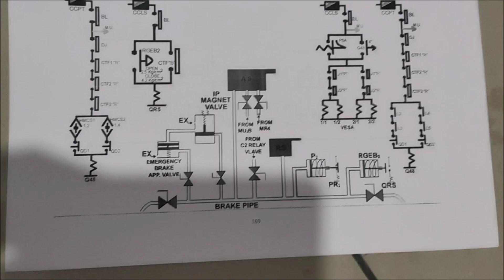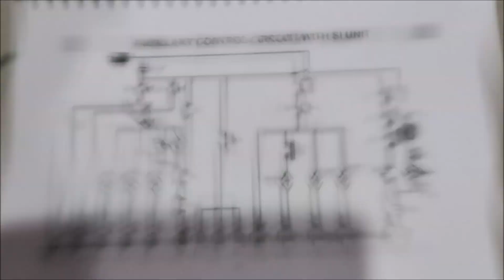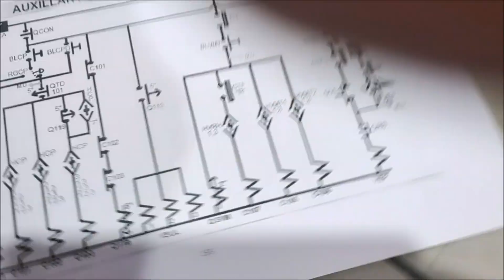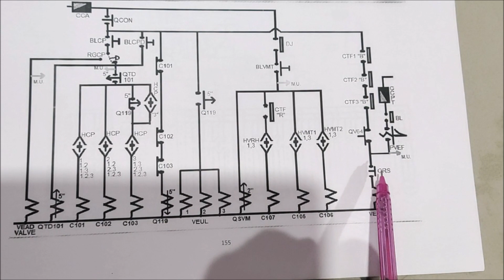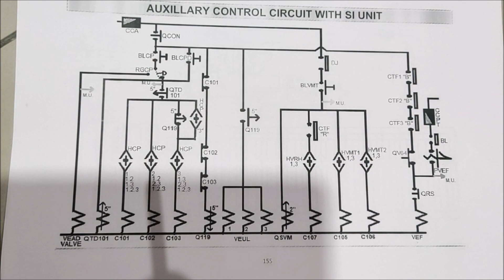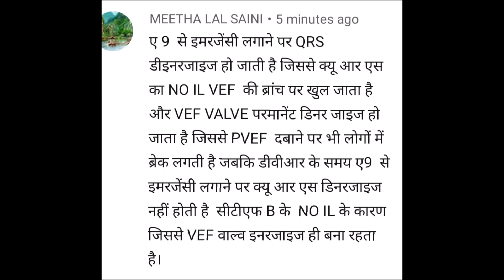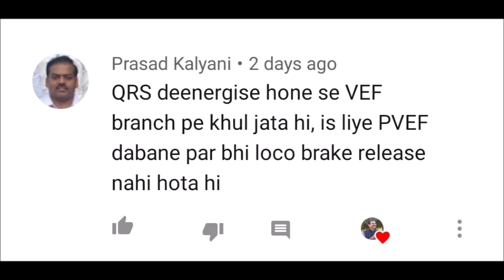A9 ko emergency pr rakhne pr PVEF dabane pr bhi loco brake release kyo nhi hota.